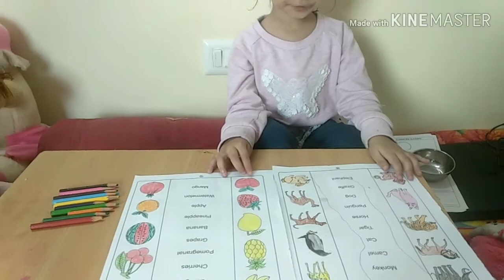Pictures matching with Alphabets||Early learning Activity for kids||Parushi's Channel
Hi Everyone